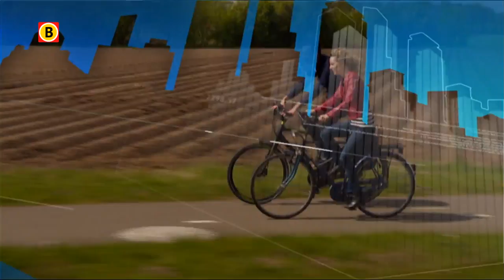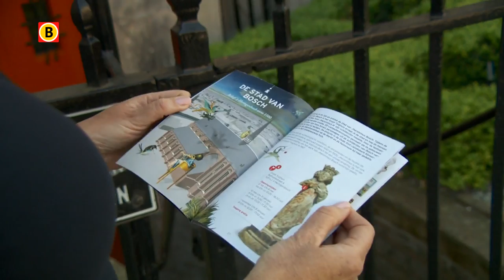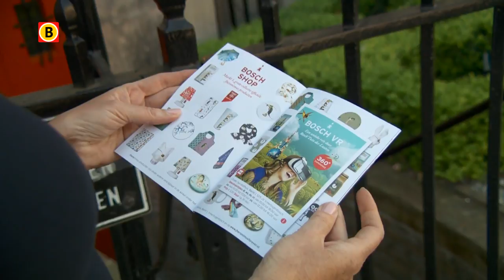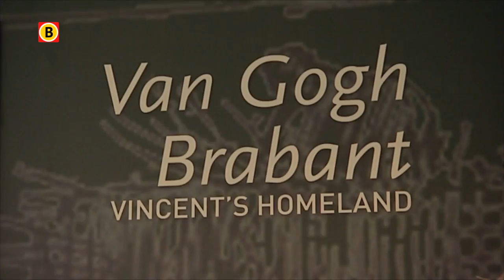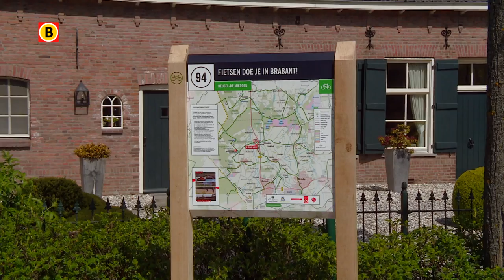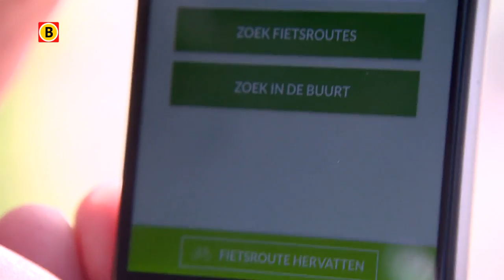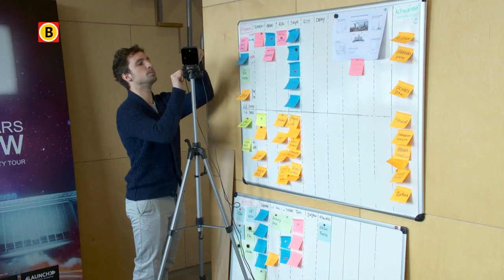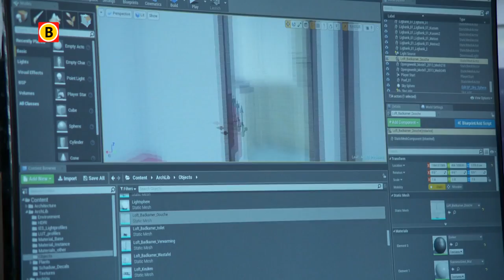Booming Brabant - Booming Brabant uitzending 19 mei 2016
Brabant laat elke week zien wat er speelt in de Brabantse economie. Een business-magazine dat met een kritische blik kijkt naar de economie in onze provincie, maar dat ook de trots uitstraalt van al het moois wat er wordt gemaakt. Met extra veel aandacht voor innovatieve en internationale ontwikkelingen.

Welkom op het YouTube kanaal van Omroep Brabant! Al het Brabantse nieuws volgen?